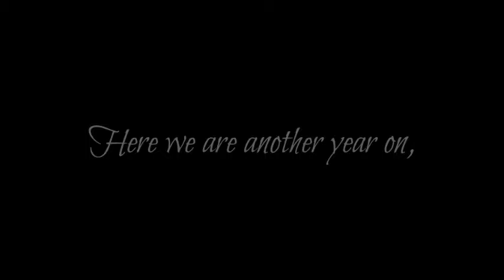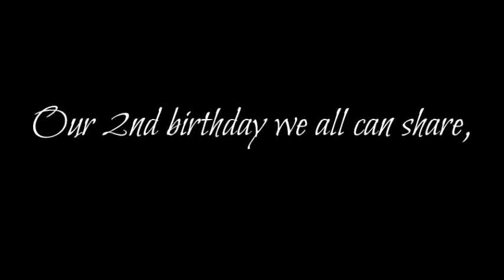RAF 2nd Birthday